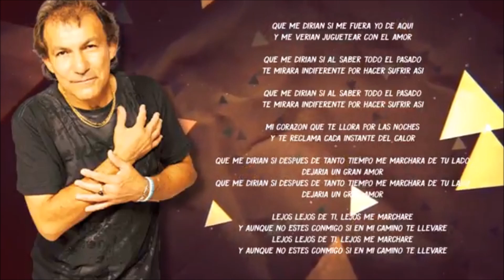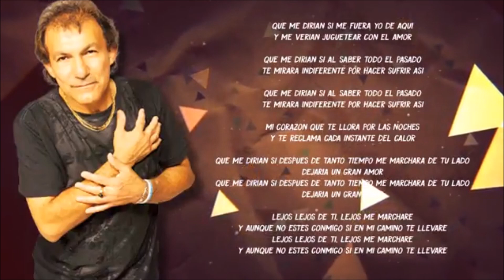Los Lamas Primer amor El delirio de perderte Que me dirian Si volvieras Beatriz Soñando contigo